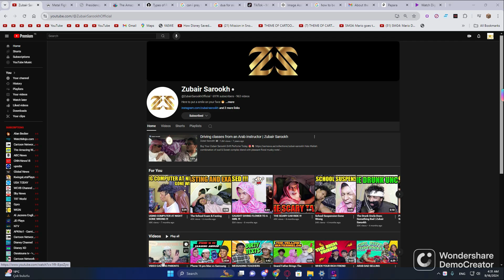fares reacts to